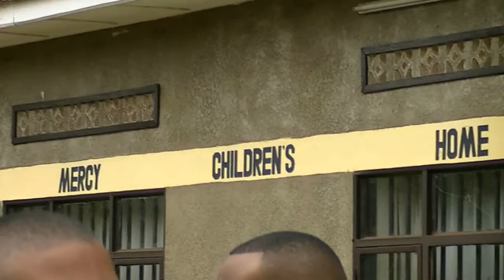Kiyonza Orphanage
We stopped into Kiyonza along our way to Kageyo.  This is the orphanage and trade school area.